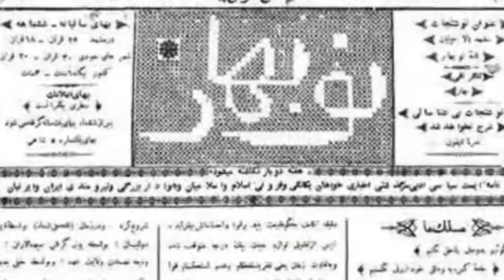تلویزیون ایران فردا - تقویم تاریخ یکشنبه 23 فروردین